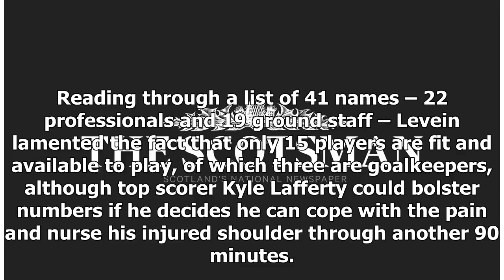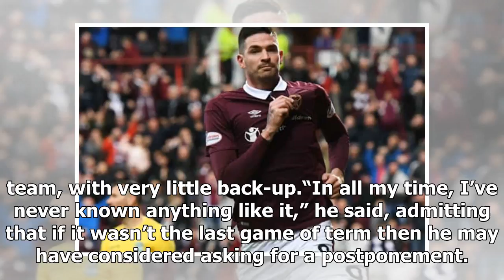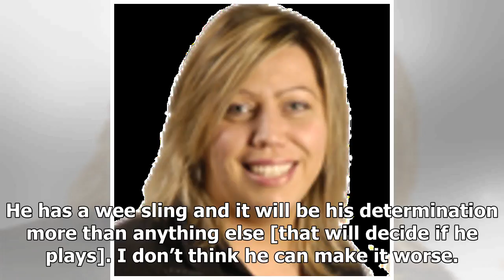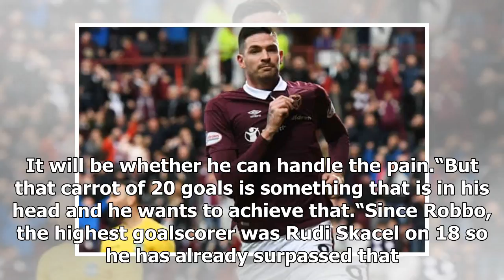Breaking News | Craig Levein hopes 20-goal target can spur on Hearts’ Kyle Lafferty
The Hearts boss will take his men to Rugby Park, wrapping up a campaign dogged by stadium issues, managerial upheaval and an unrelenting saga of Achilles tears, turned ankles, hamstrings tweaks and knee knocks. Reading through a list of 41 names – 22 professionals and 19 ground staff – Levein lamented the fact that only 15 players are fit and available to play, of which three are goalkeepers, although top scorer Kyle Lafferty could bolster numbers if he decides he can cope with the pain and nurs...